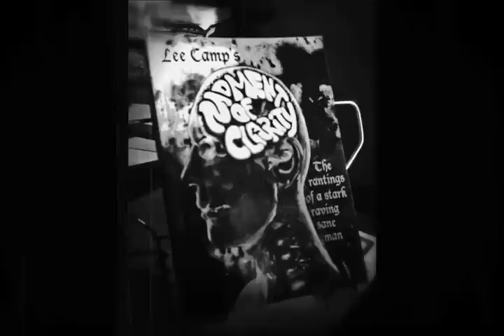"Is The Secret To Happiness Being Kept A Secret?" - M.O.C. #140 [censored version]